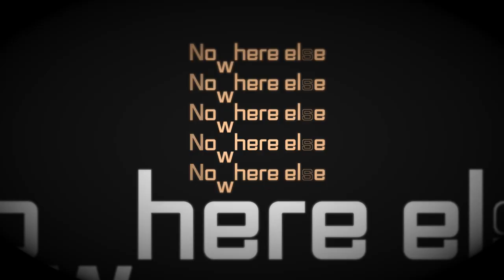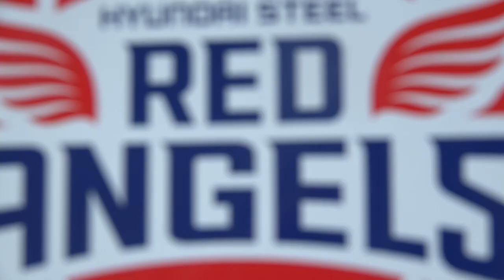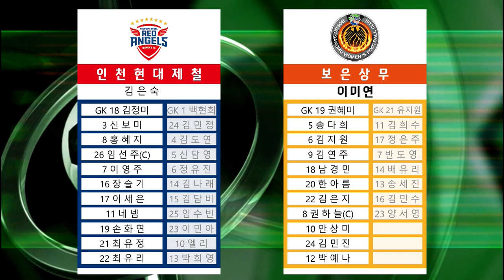H/L ㅣ 2021 WK 5R l Incheon vs boeun – 2021 5 17 l 인천현대제철 vs 보은상무